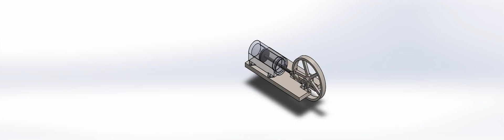SolidWorks Steam Engine Animation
Animation of a steam engine model built in the cad software SolidWorks. The video shows all parts used to make the assembly in an exploded view as well as the functionality of the assembly.